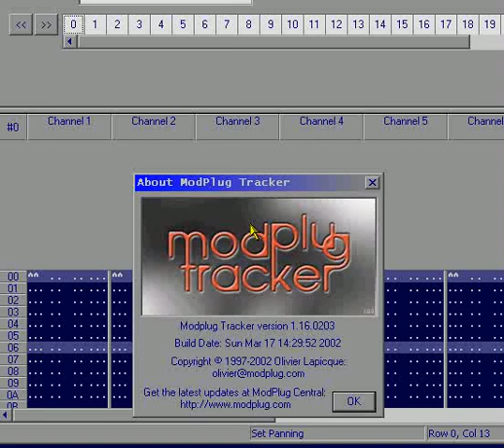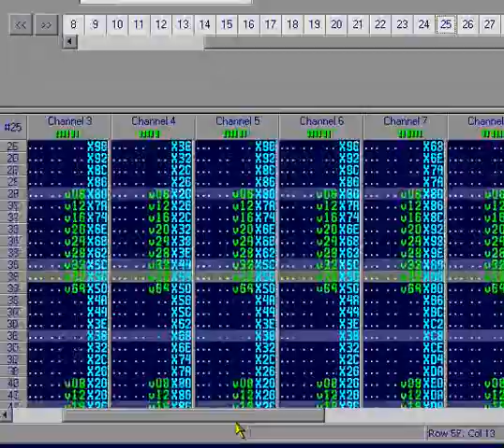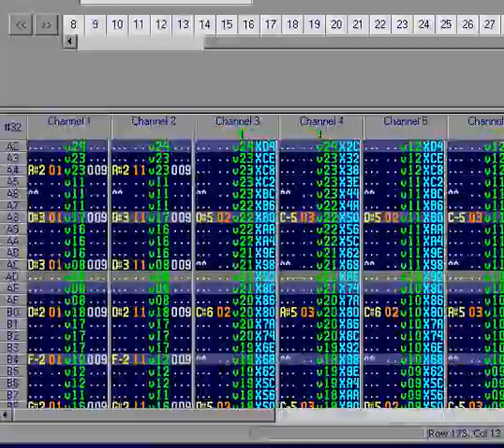ModPlug Tracker - SpiderMan & the X-Men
Character select music from the game, "SpiderMan & the X-Men in Arcade's Revenge", for the Super Nintendo.

Original song composed by Geoff and Tim Follin.

Impulse Tracker module song composed by Ziro.